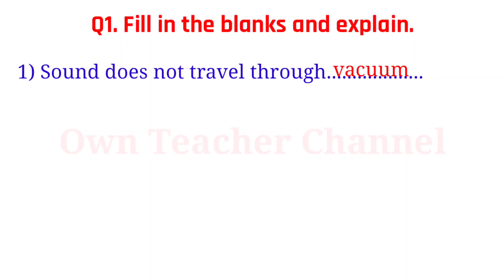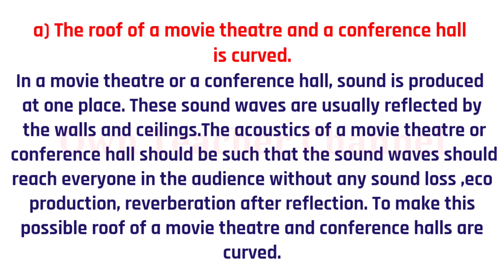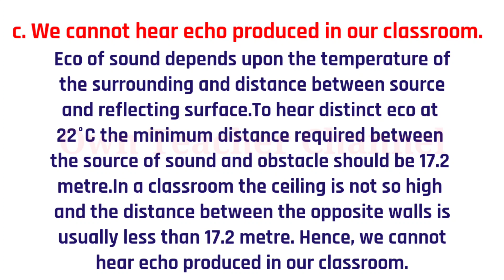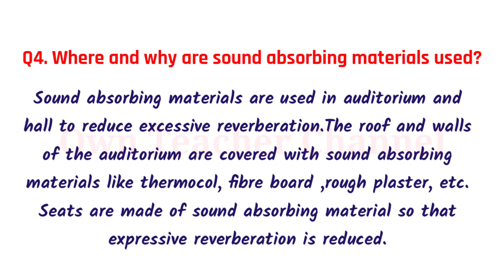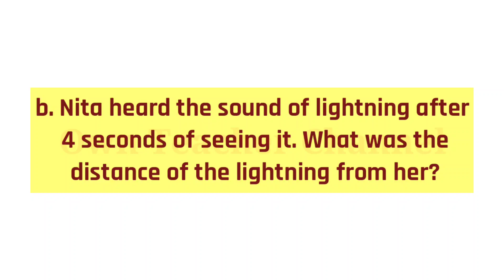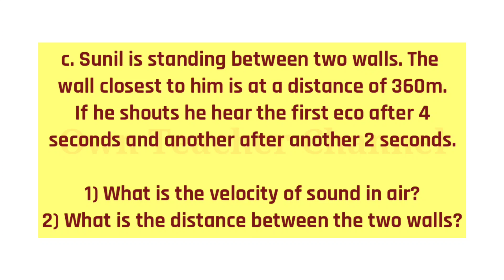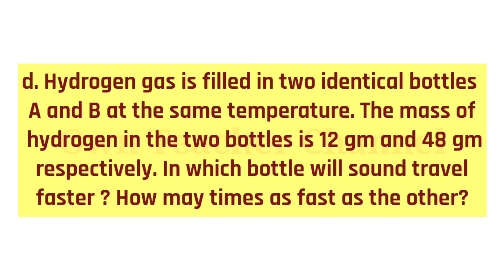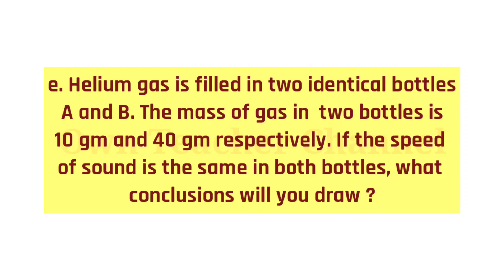study of sound#class 9th science l workshop l exercise l swadhyay l questions mathematical problems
study of sound class 9th science l workshop l exercise l swadhyay l questions answers mathematical problems in a simple method

For another video of  7th  , 8th , 9th , 10th , student activities , English grammar, useful for MPSC exam , etc.